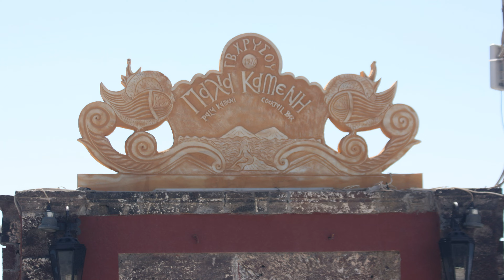Greece - Santorini Island